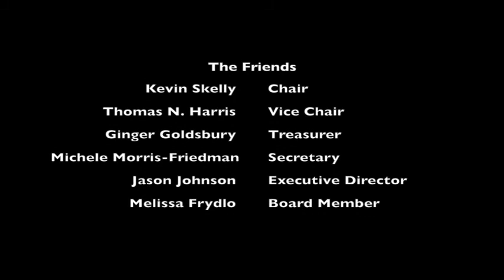Lake Warner Summit Trailer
The Watershed Summit 1.0 was hosted by the Friends of Lake Warner and the Mill River. The summit ran four days and and consisted of 16 presentations on projects and topics within  the Connecticut River watersheds.